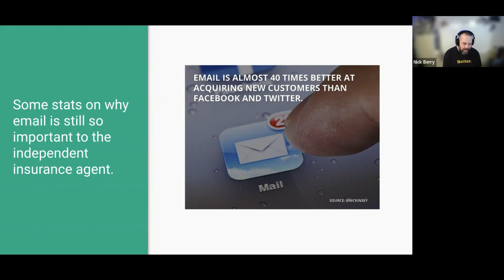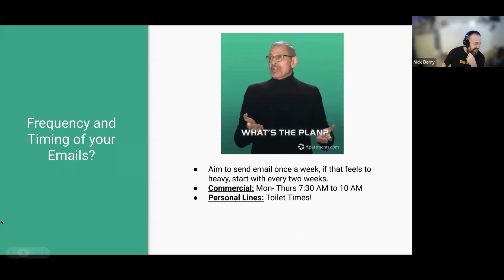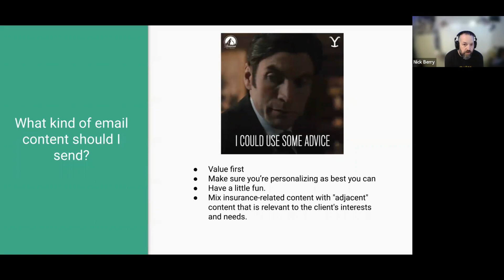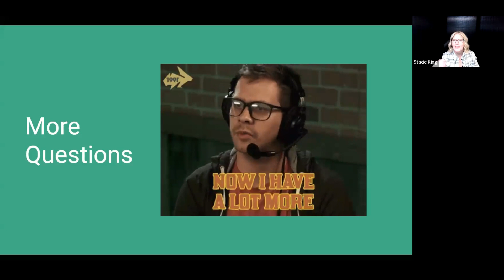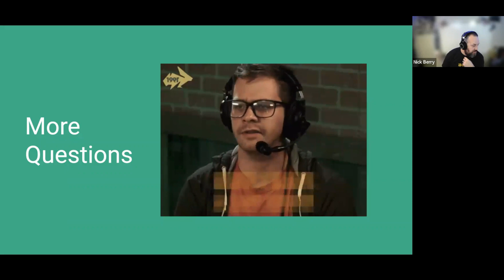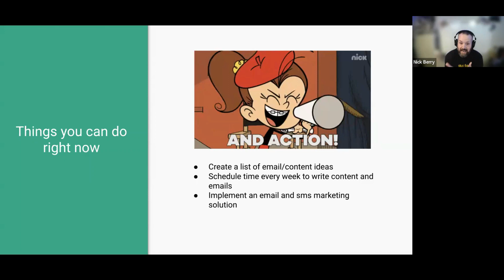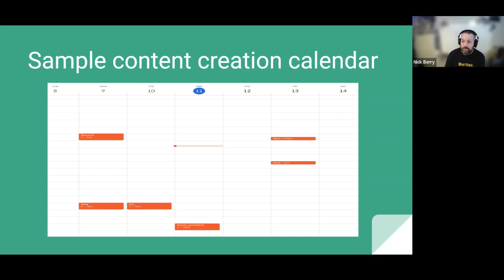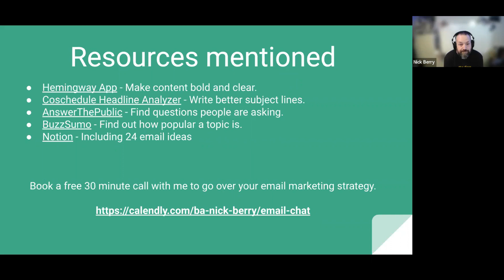Marketing Distribution: How to Better Use Email & SMS. featuring Nick Berry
Nick Berry is the Marketing Operations Manager at Better Agency. He's been in sales for 20 years and has been working in marketing for the last six years - specifically in the insurtech space.

Nick thinks of himself as the "World's Okayest Marketer" and is a proud USAF Veteran, a craft beer fan, and loves tinkering in his shop, making cool stuff out of wood.

When he's not shaking things up at work, you can find him spending time with his wife and kids or working on some crazy side project.

Check Nick out! And as usual, thanks for joining us!